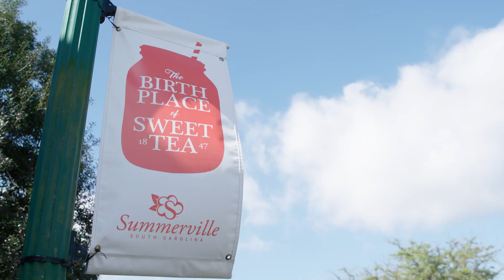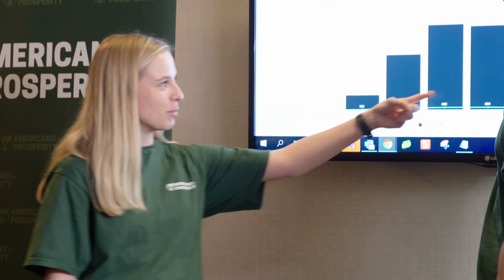National Day of Action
Tired of the way politics is run? We're focusing on the biggest problems our country faces and the impact real solutions can have for people.

Our teams are out in force across the country talking to Americans about their American Dreams. Connect with your local AFP chapter and join our next National Day of Action!

Help us ReignitetheAmericanDream!